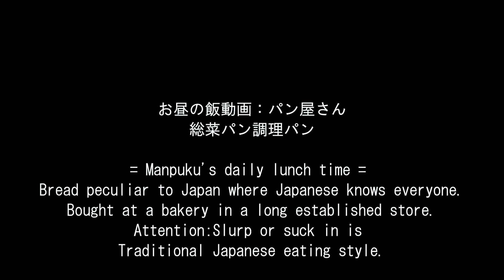【2倍速】パン屋[ASMR Eating Sounds 咀嚼音 飯テロ 動画]総菜調理パンを食べるオヤジ動画Japan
〇※お時間が無い方等用の再生速度2倍編集バージョンです。
↓↓↓【ノーマル速度の本編はこちら】